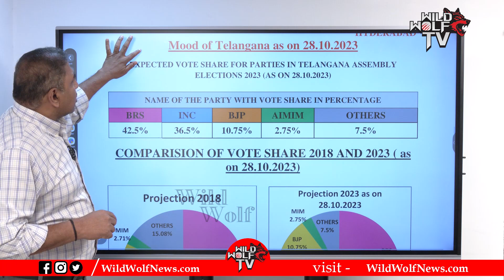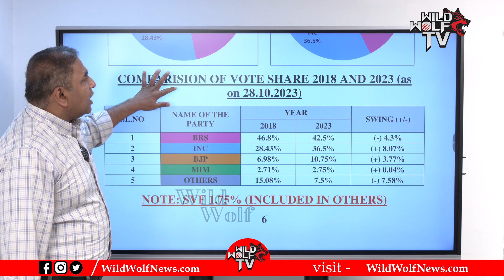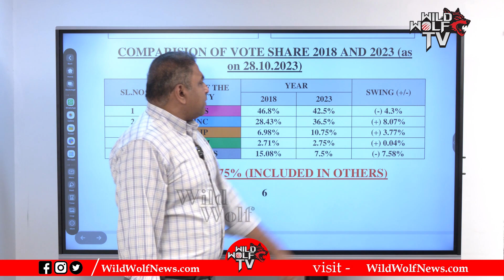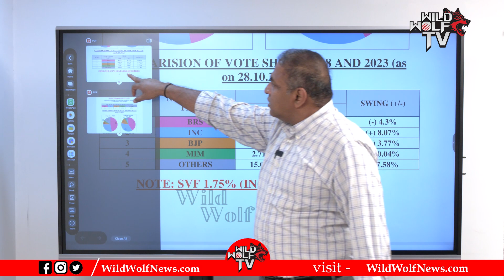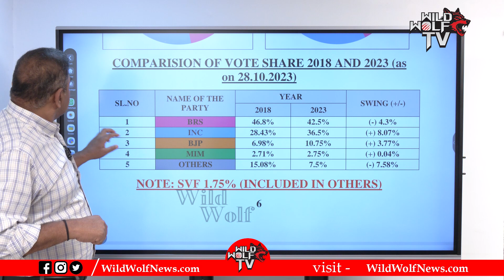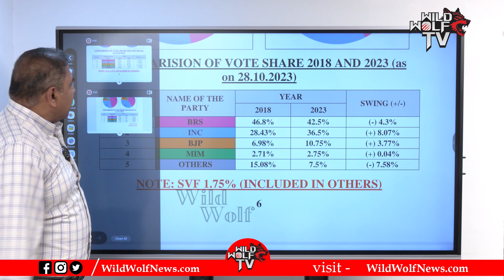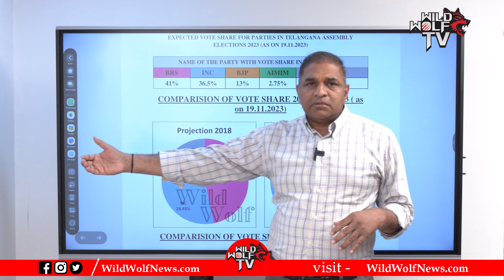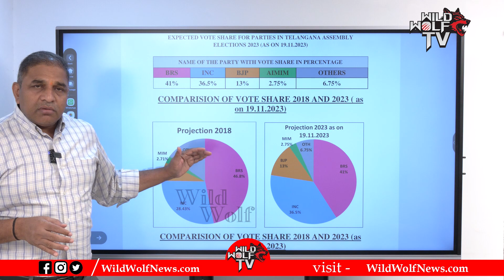Telangana Next CM : AtmaSakshi Latest Report | Telangana Assembly Elections 2023 | Wild Wolf Digital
Watch► Telangana Next CM : Atma Sakshi Latest Report | Telangana Assembly Elections 2023 | Wild Wolf Digital